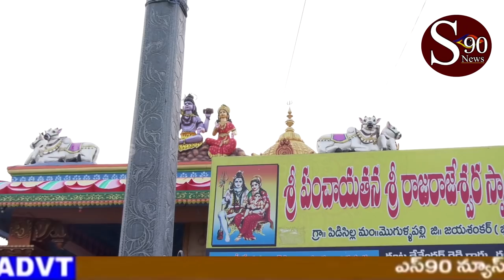Maha shivaratri Special song 2019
Shivarathri special song#
Male singer Naresh#
Female singer Swetha#
Cameramen Husman#
Acting Karuna#
corieography Peetla Prathap#
Director Karuna#
Producer Peetla Prathap#
Lyric writer Sathish#
s90 Team#